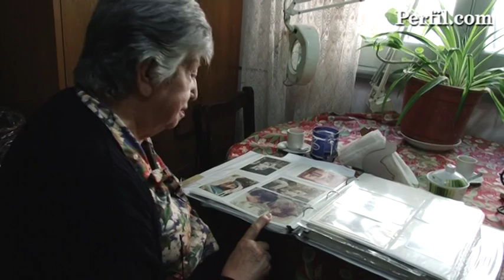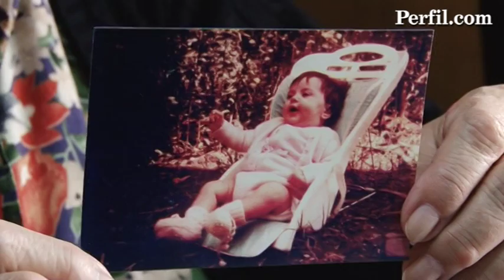Chicha Mariani - La Abuela de Plaza de Mayo que afirma que Marcela Noble es su nieta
La Abuela de Plaza de Mayo que afirma que Marcela Noble es su nieta